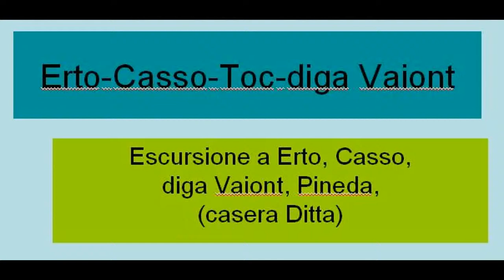erto, casso, diga vaiont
immagini visitando erto, caso, diga vaiont, monte toc, pineda, casera ditta